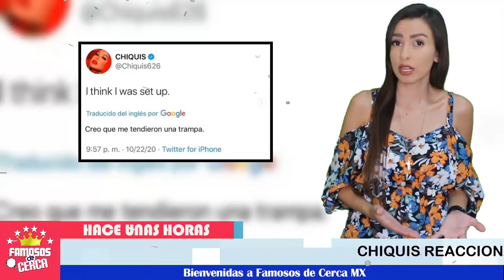🚨😱 ¡ Chiquis Rivera 𝗟𝗲 𝗗𝗲𝗷𝗮 𝗖𝗹𝗮𝗿𝗼 𝗟𝗮𝘀 𝗖𝗼𝘀𝗮𝘀 a Lorenzo Mendez ! ⛔💥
Tras declaraciones de Lorenzo Mendez Chiquis responde.

 BIENVENIDOS!!!